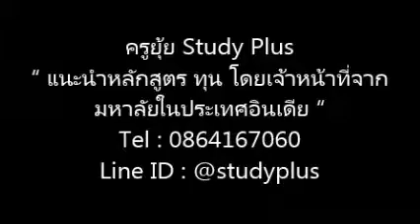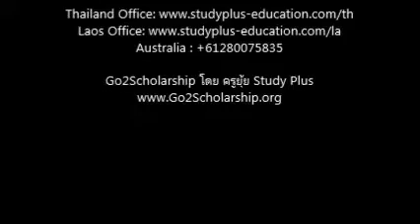ทุนเรียนต่อต่างประเทศ ทุน จากมหาลัยในประเทศอินเดีย โดยครูยุ้ย StudyPlus Line ID